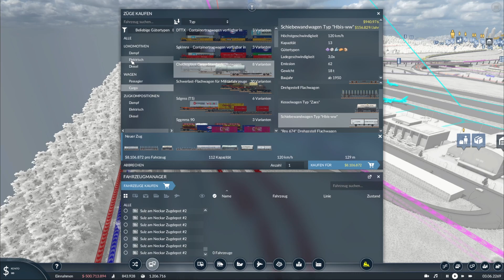Transport Fever 2 Modvorstellung : Die neue Cargo-Firma von CHECKOPLAY. Herzlichen Glückwunsch !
Die Spende wird  verwendet für:

Neue Spiele
Neue Add Ons
Neue Hardware

Meine Kanäle .

LG
Doni  😉